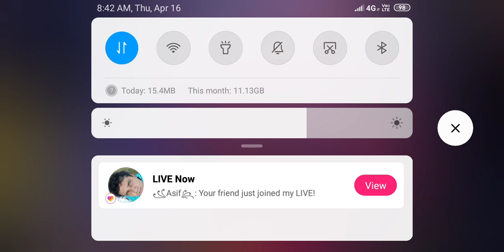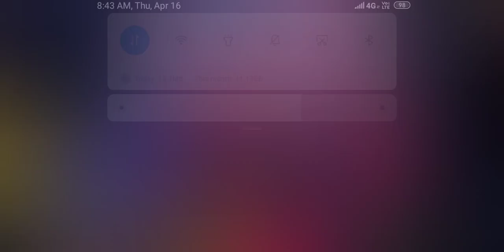Gameplay solo vs solo sk sahil gaming